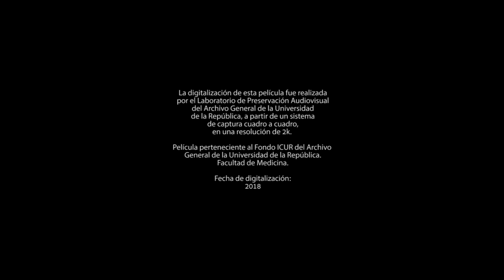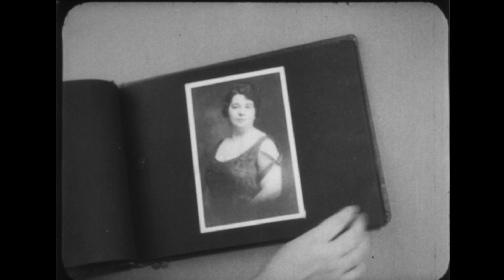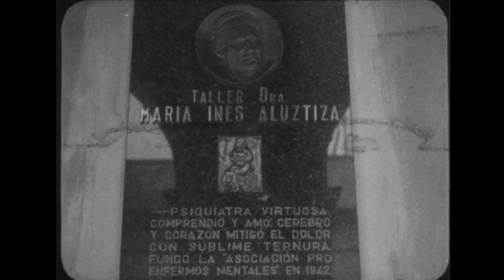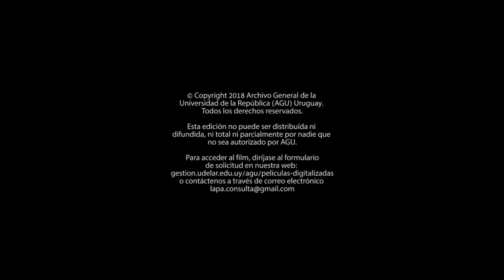Nuestras Médicas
1948
Sin datos de autor
Soporte original: 16 mm, monocromática, silente
Duración: 8'45''

La película pertenece al fondo del Instituto de Cinematografía de la Universidad de la República (ICUR), del Archivo General de la Universidad de la República.

La digitalización de esta película fue realizada por el Laboratorio de Preservación Audiovisual del Archivo General de la Universidad (LAPA-AGU) a partir de un sistema de captura cuadro a cuadro en resolución de 2K.

Esta edición no puede ser distribuida ni difundida, ni total ni parcialmente, por nadie que no sea autorizado por AGU y/o los autores.